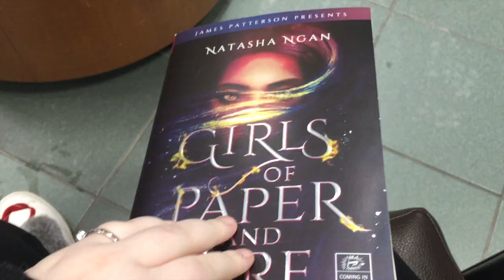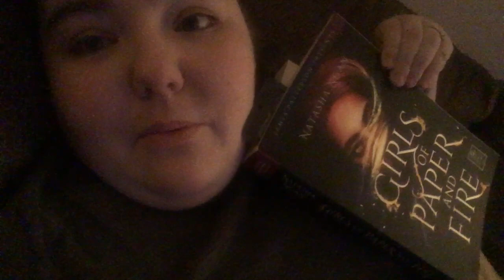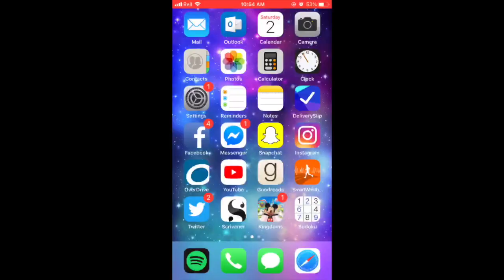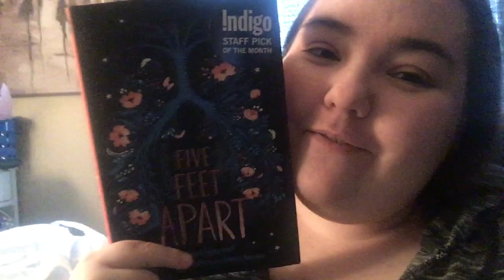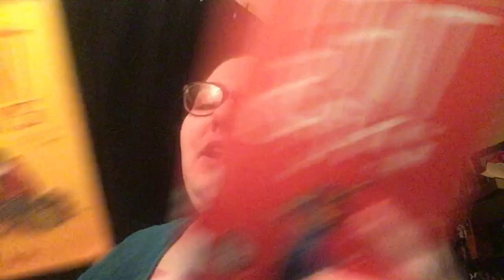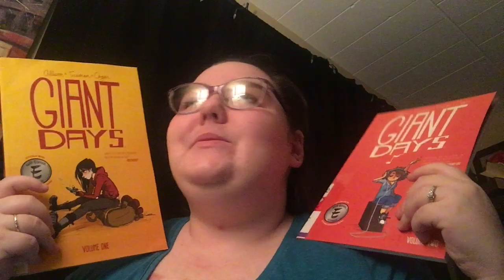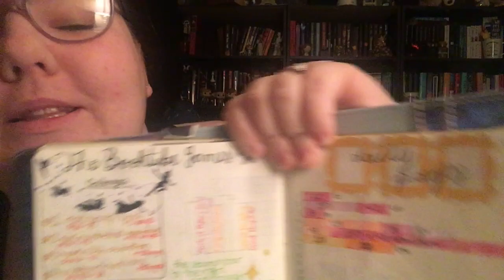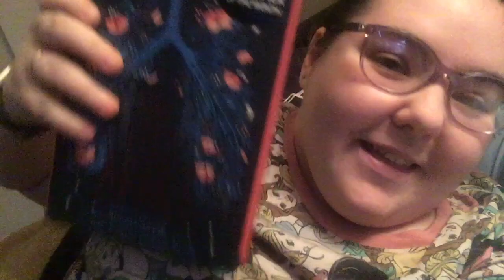DANNI DOES BOOKTUBEGAMES || WEEK 1 || TEAM NEVERLAND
In which I participate in week 1 of BookTubeGames! :)

BUY MY BOOK "A WORLD IN BLUE" HERE!

Outro Jingle created and performed by Morgan Vega!
Morgan's Links!